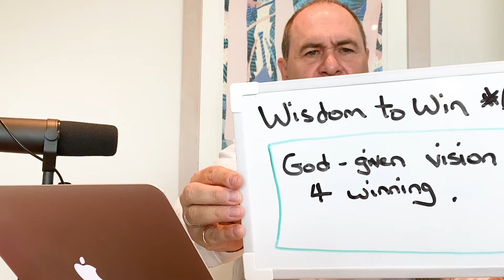The Power of Vision for Winning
▶︎The Bible with Ps Rod Plummer Podcast

この動画は「箴言：勝つための知恵シリーズ」のエピソード6！
This video is episode 6 from "Proverbs - Wisdom to Win'!

どのメッセージポイントが一番響いたかな？ 是非、コメント欄で教えてね！

毎週日曜日は、ライフハウスオンライン（日本時間：9:30AM, 11:30AM & 3PM）に参加しよう！

ウェブサイトをチェックして、ライフハウスファミリーのことを知ろう！

グローコースを試して、神様があなたに用意している人生の計画を知ろう！

ポッドキャストでメッセージを聞いてみよう！

ライフハウスは2002年に、ロド＆ビブ・プラマー牧師によって東京で開拓されたプロテスタントの教会です。ライフハウスの大きなビジョンは、日本の若者にイエスキリストの福音、神様の愛を伝えること－そして、変えられた人々が、その地域に、日本に、アジアに、世界に良い影響を与え、この日本、そして世界が変えられることです。
また、愛に溢れたユーモアある力強いメッセージを通し、聖書の言葉を分かりやすく教え、日々の生活に適用できるように励まし、クリスチャンとして成長できるよう手助けをしております。▶︎The Bible with Ps Rod Plummer Podcast

この動画は「箴言：勝つための知恵シリーズ」のエピソード4！
This video is episode 4 from "Proverbs - Wisdom to Win'!

また、愛に溢れたユーモアある力強いメッセージを通し、聖書の言葉を分かりやすく教え、日々の生活に適用できるように励まし、クリスチャンとして成長できるよう手助けをしております。